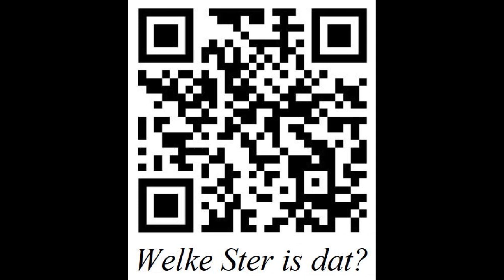Storks 2022. Mrs. 1E 181.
February-March 2022. The Storks are back at the river IJssel. Zwolle City. NL  Mrs. 1E 181 is back again :)